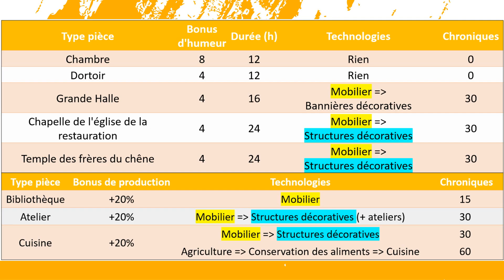TUTO : les pièces spécifiques et leurs bonus sur GOING MEDIEVAL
Dans le tuto d'aujourd'hui je vous présente les pièces dédiées et les bonus qu'elles vont vous donner sur GOING MEDIEVAL.

Bonne vidéo.